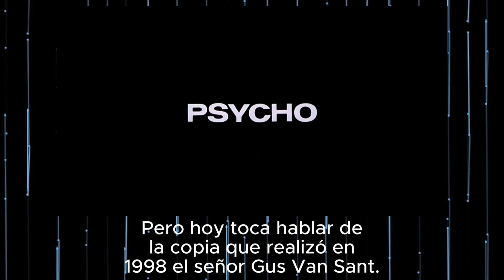PSICOSIS 1960 vs 1998.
Combate entre la original de Hitchcock  y la versión-copia de Van Sant.